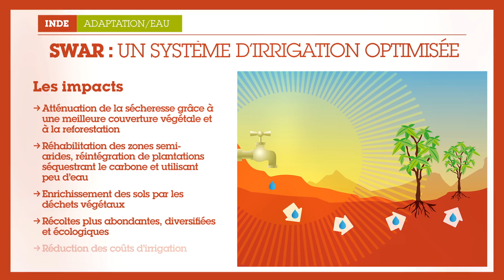Swar : Un système d'irrigation optimisée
Lauréat du Challenge Climat Agriculture et Forêts pour «Swar : système d'irrigation optimisée», Gopal Komandur explique comment son projet participe à l'adaptation climatique et à une gestion durable de l'eau en Inde.